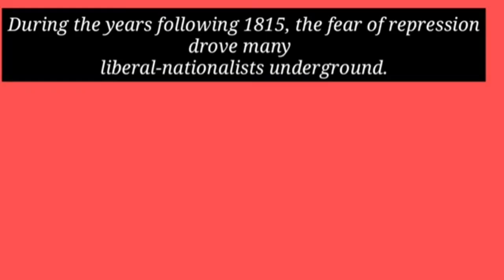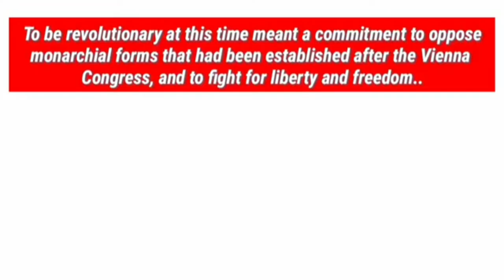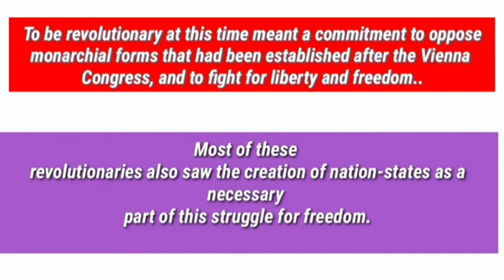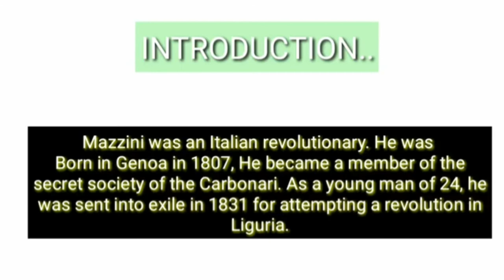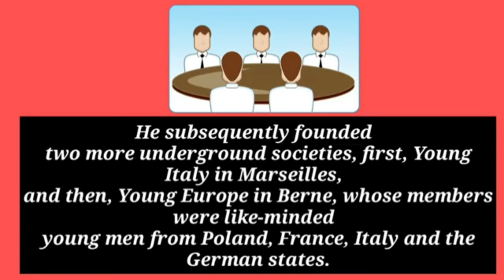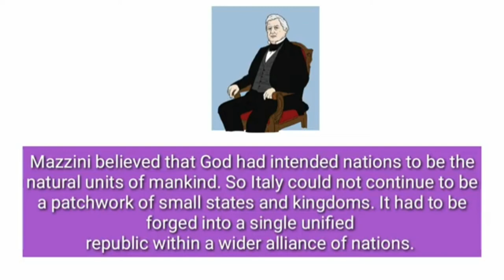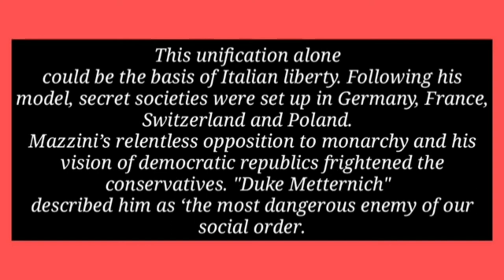The Revolutionaries and The Role of giuseppe Mazzini | Rise of Nationalism in Europe|| (2021-22)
Hey my Dearies!

I am Hanil kataria Teacher by Profession, Youtuber and counsellor by Passion.

Today in this video lecture we are going to discuss about Revolutionaries and role of Guissipe Mazzini

♡ My Uploading Days [ MONDAY,WEDNESDAY AND FRIDAY]